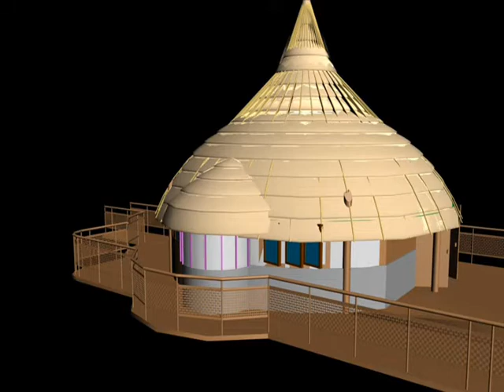Coche Island Spa Resort Margarita Island Venezuela Caribbean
We are proud to offer this complex of just 28 lavish spa villas tucked away on Coche Island. These 28 spa villas are built amongst the tropical vegetation.

All villas include one master bedroom complete with wardrobes, two luxurious bathrooms, spacious living accommodation, kitchen and storage area complete with a built in bed. Externally there is a spacious airy veranda complete with a personal running seawater pool and Jacuzzi.

Coche Island lies just 8 miles south of Margarita and stands approximately some 65 yards above sea level with a surface of 11km long and 6km wide. There are beautiful, tranquil beaches for visitors to enjoy along with pristine turquoise water.